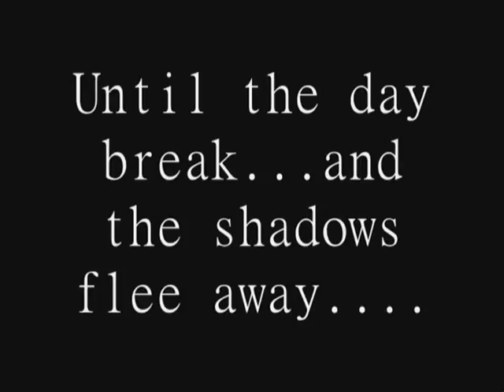Run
My media studies coursework in the the form of a film trailer. Starring- Andrew Davis, Alex Jones and Alex King. Directed by Anthony Devenish